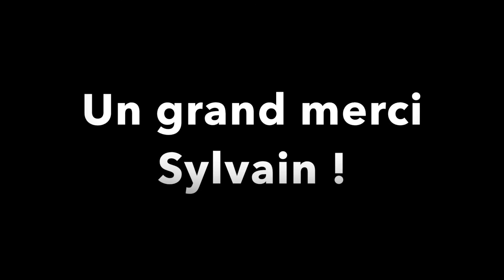pulma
Vol d'automne ! Lac du Bourget